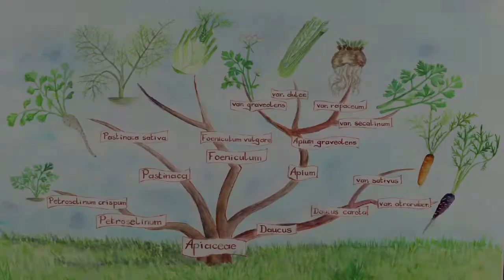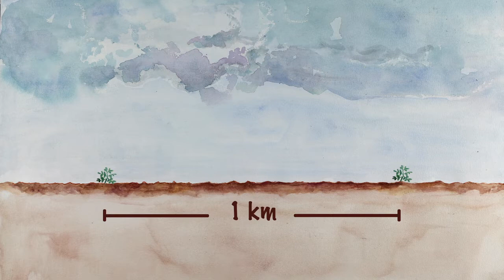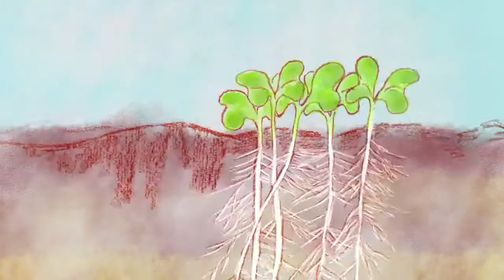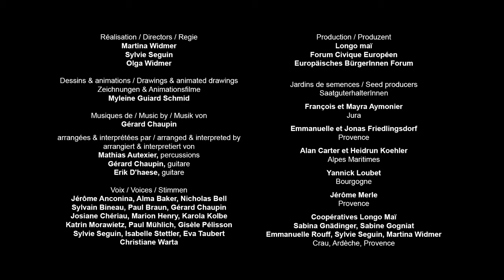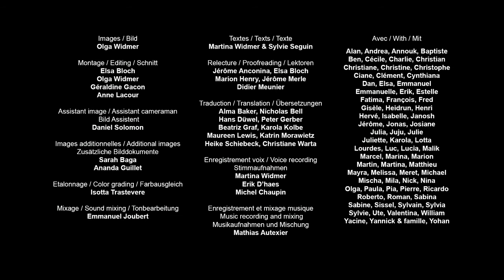Comment faire des semences de céleri?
Apprends à faire tes propres semences de céleri en regardant ce film pédagogique. Il t'expliquera pas à pas la classification botanique, la pollinisation, le cycle de vie de la plante, l'extraction et le tri des semences. Tu y trouveras tous les gestes et astuces pour apprendre à produire tes propres graines.